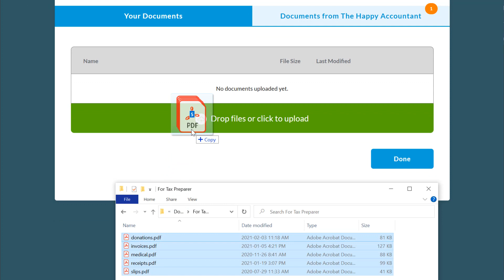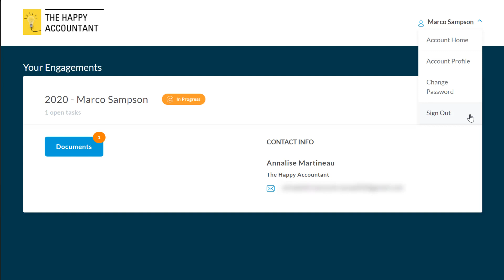How to Upload Documents to TaxFolder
Step-by-step instructions on how to upload documents for your tax preparer to TaxFolder.